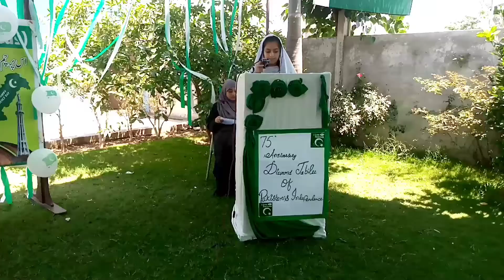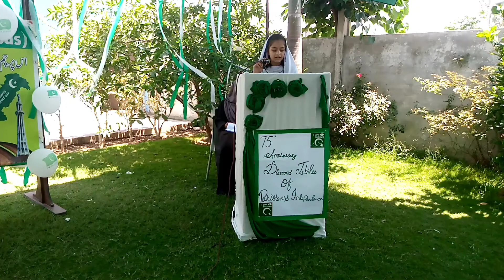Speech | Allied School Al-Ahmed Campus | Jalal pur Jattan | 14th August Independence Day